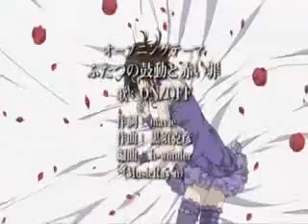Vampire Knight Opening 1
este es el primer opening k en mi opinion esta genialll